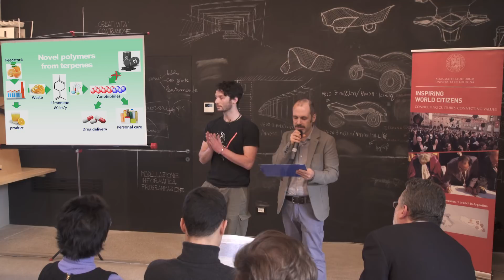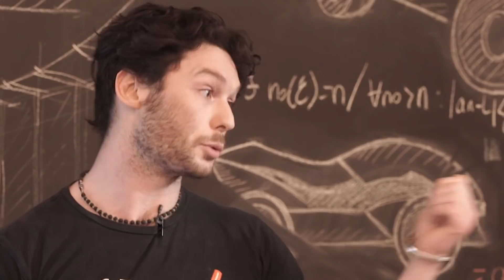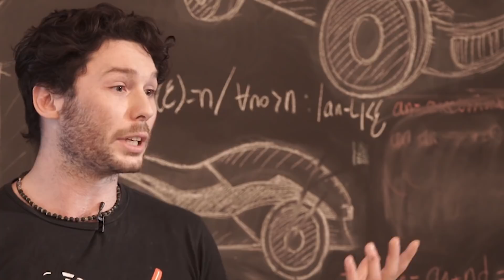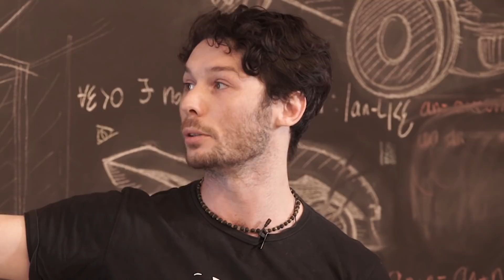Three minute Thesis Competition 2018: Finalist Ulisse Montanari – University of Bologna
Ulisse Montanari, Phd in Chemistry, is the finalist in the Three minute Thesis Competition 2018. Ulisse tell us in just three minutes and with the support of a single slide his research thesis on novel polymers from terpenes, molecules present in a variety of plants and discarded as waste. The objective of the research? Improve the sustainability of many industrial processes and valorize waste streams in order to transition into a greener society.